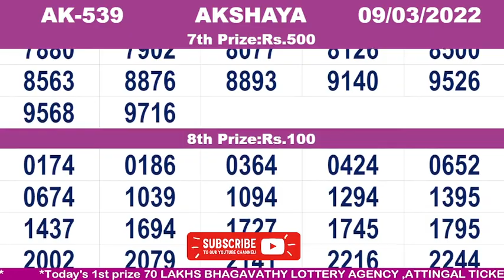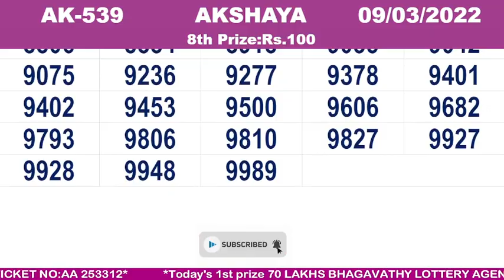KERALA LOTTERY RESULT|FULL RESULT|akshaya bhagyakuri ak539|Kerala Lottery Result Today|todaylive